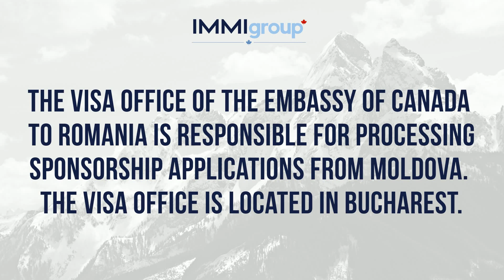Which Canadian visa office is responsible for processing Sponsorship applications from Moldova?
The Visa office of the Embassy of Canada to Romania is responsible for processing sponsorship applications from Moldova. The Visa office is located in Bucharest.
For free expert advice, go to immigroup.com.